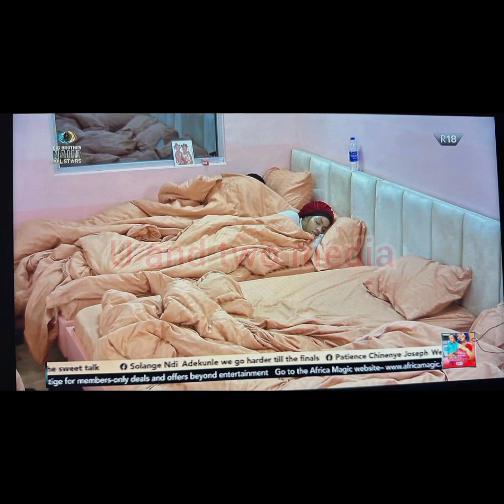GBAS GBOS ❌🔥CEEC ÀTTÀCK WHITE MONEY, MERCY BETRAY DOYIN, IKE DISHONEST CEEC, ALEX IN TRÓÚBLE